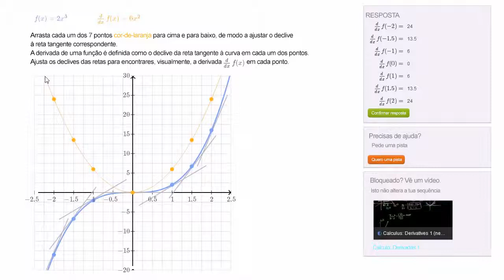Módulo de visão de derivadas - Khan Academy em português (11º ano)